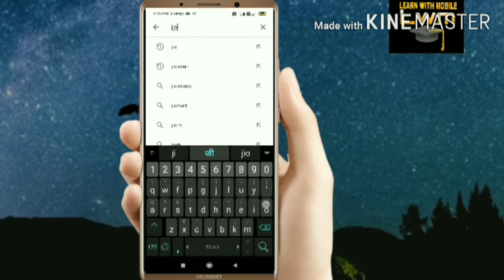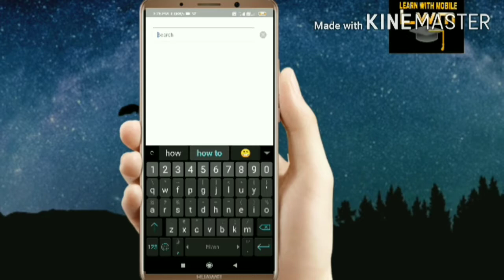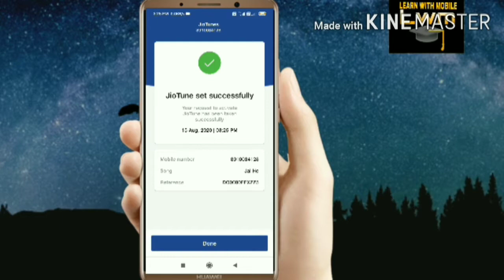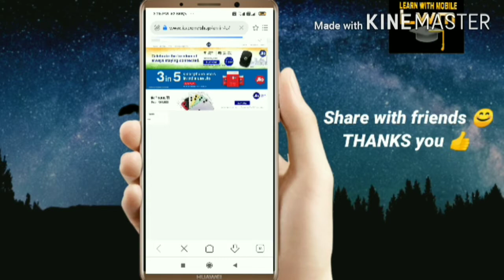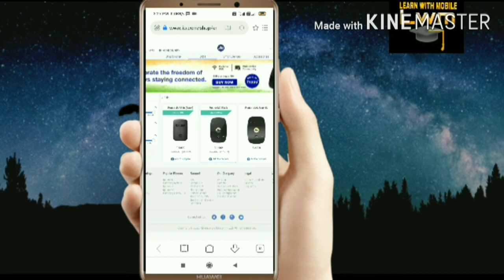Jio 15 August Offers | 5 महीने के लिए call & data free और देशभक्ति tune free मे set कैसे करें?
I hope this video is helpfull 👈 thank you 😊 by learn with mobile